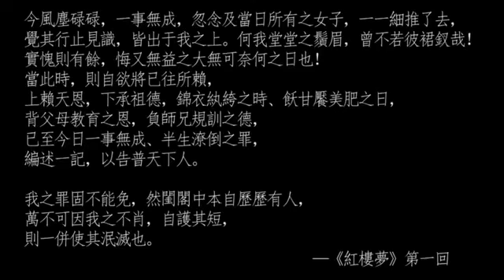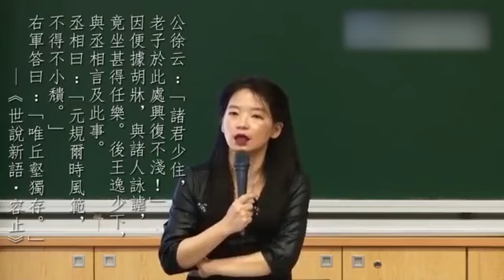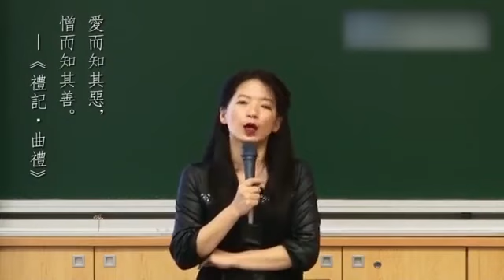127 119 晴雯论 自然品行与人格修养的平衡